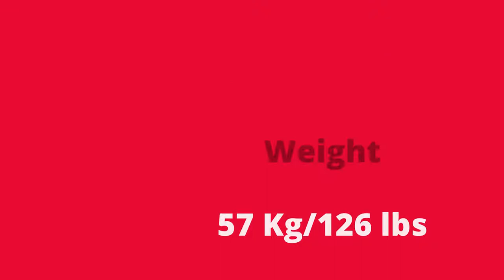Aislinn Paul | Canadian Actress | Life Story | Biography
Aislinn Paul is a Canadian actress born on 5 March 1994 in Toronto, Canada. Her height is 156 cm, her weight is 57 Kg, and her figure measurements are 33-26-34.

Photos all are taken from Google Image search and using the advanced image search option. We do not mean to victimize anybody emotionally.